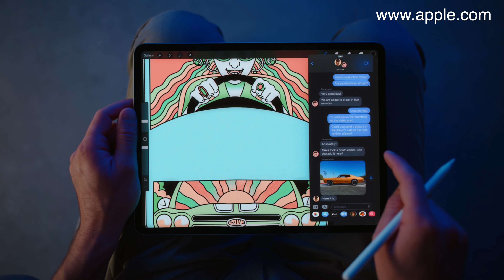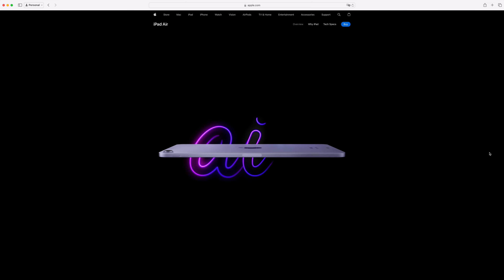Lo Ultimo Antes del Evento de Apple el iPad será una Máquina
Últimos rumores sobre lo que veremos en el AppleEvent el día 7 de mayo en este video les cuento lo más reciente que ha salido a la luz